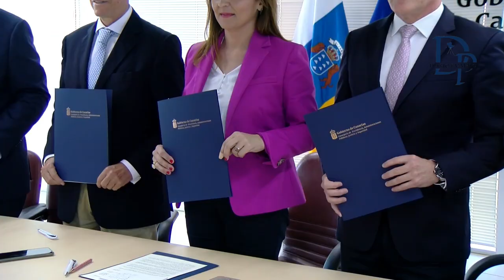Presidencia acuerda con los colegios de abogados una subida del 30% para el turno de oficio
La Consejería de Presidencia acuerda con los colegios de abogados una subida del 30% para el turno de oficio